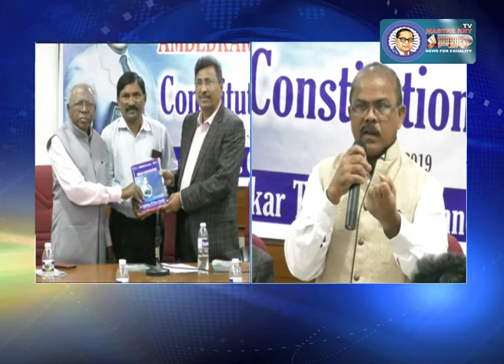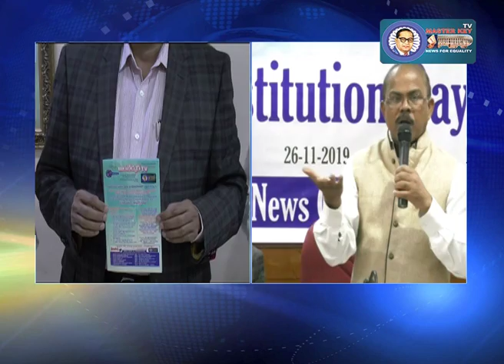భారత రాజ్యాంగం పవిత్ర గ్రంథం..డైరెక్టర్‌ ఆరెపల్లి రాజేందర్‌..! | Ambedkar TV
భారత రాజ్యాంగం పవిత్ర గ్రంథం..డైరెక్టర్‌ ఆరెపల్లి రాజేందర్‌..!

రాజ్యాంగంలోని అన్ని అంశలు చదవగాలిగిన  మనం మాస్టర్‌ కీ వైపు ప్రయాణించగల్గుతామని అంబేడ్కర్‌ టీవి ఛానల్ డైరెక్టర్‌ ఆరెపల్లి రాజేందర్‌ అన్నారు .70వ రాజ్యాంగ దినోత్సవం సందర్భంగా హైదరాబాద్ లో అంబేడ్కర్‌ టీవి ఛానల్ ఆధ్వర్యంలో  అంబేడ్కర్‌ విప్లవం... భారత రాజ్యాంగ దినోత్సవం పేరుతో ప్రత్యేక కార్యక్రమం నిర్వహించారు. అంబేడ్కర్‌ అహర్నిశలు పని చేసి  రాసి రాజ్యాంగాన్ని మనం కాపాడుకోవాలన్నారు.